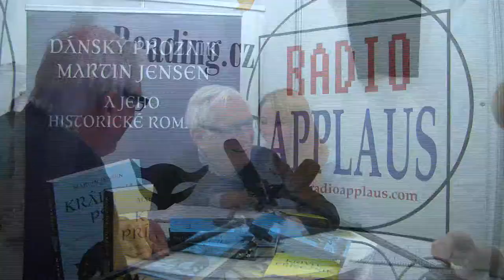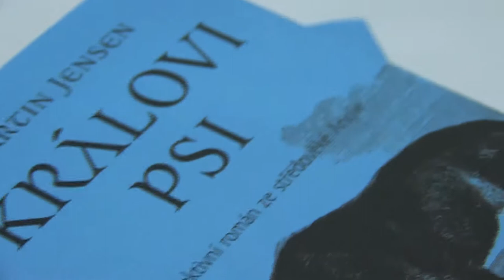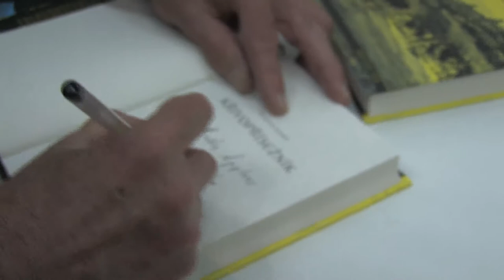Rozhovor s Martinem Jensenem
RADIO APPLAUS se zúčastnilo 20. ročníku veletrhu SVĚT KNIHY 2014. ALBATROS MÉDIA si pozvalo do svého stánku redaktory RADIA APPLAUS na rozhovor se světově známým a uznávaným spisovatelem Martinem Jensenem, který po úspěšně vydané knize "Královi psi" z roku 2013 aktuálně vydává a prezentuje nový historický detektivní román "KŘIVOPŘÍSEŽNÍK". S Martinem Jensenem si povídala Eva Spišáková. Úryvky z knihy KŘIVOPŘÍSEŽNÍK přijde přečíst Markéta Cmíralová (překladatelka knih Martina Jensena) do pořadu KREV 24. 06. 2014 po 20. hodině na RADIU APPLAUS